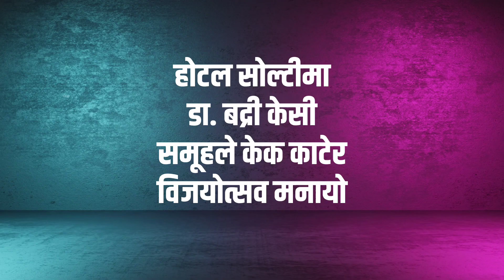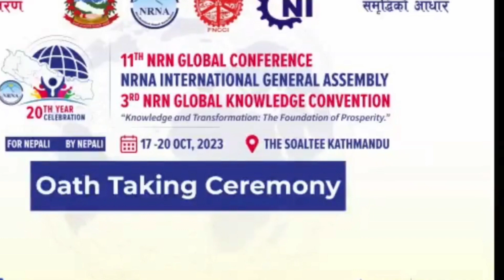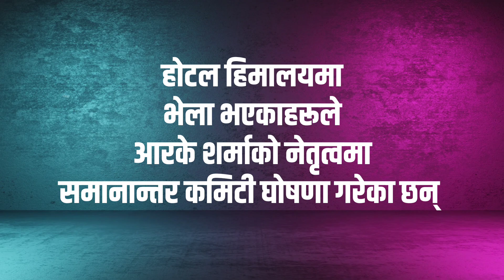फुट्यो एनआरएनए । डा. बद्री केसीले केक काट्दै हिपहिप हुर्‍रा भनेपछि समानान्तर समिति गठन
गैरआवासीय नेपाली संघ (एनआरएन)को ११औं महाधिवेशन रामकुमारी झाँक्रीको अभिव्यक्तिले निकै चर्चामा आयो र अन्ततः फुटमा टुङ्गियो । एकातिर डा. बद्री केसीले केक काट्दै हिपहिप हुर्‍रा भन्ने र अर्कातिर आरके शर्मा समानान्तर समिति गठन गर्ने । फूलपातीको दिन यसो भयो । सुनौँ र बुझौं ।